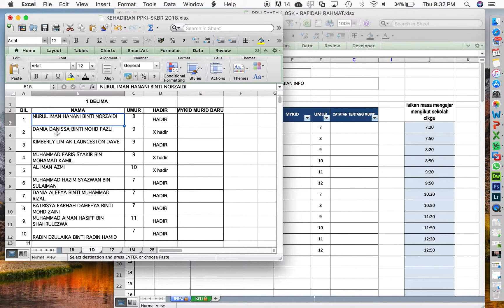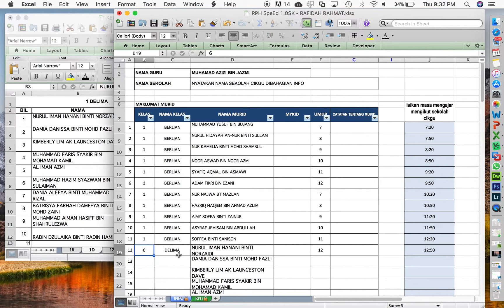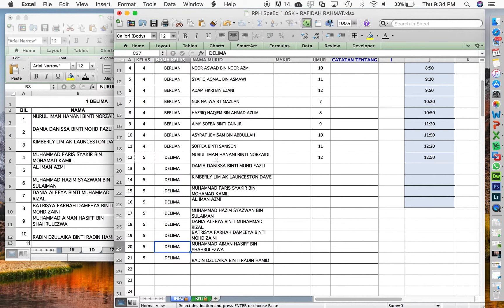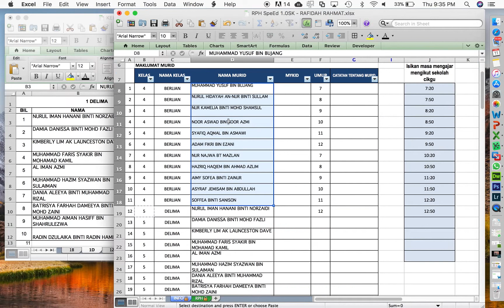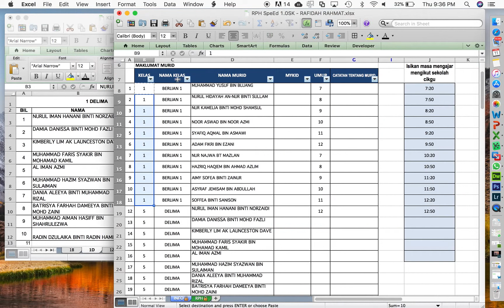SpeEd RPH PENDIDIKAN KHAS : Bagaimana memasukkan nama murid ke dalam sistem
Video yang menerangkan bagaimana guru pendidikan khas boleh menggunakan perisian RPH SpeEd dapat membantu guru PPKIBP melakukan perancang dan membuat RPH dengan lebih pantas dan berkesan kepada murid. Hanya menggunakan perisian Excel.
"Inovasi guru kepada guru"
Terima kasih kepada guru-guru yang telah membantu menyiapkan pengkalan data DSKP PPKI terkini. Tanpa anda projek ni xkan dpt dilancarkan sewal ini.. Terima kasih semua

Untuk mengetahui status dan perkembangan SpeEd, cikgu boleh sertai kumpulan telegram SpeEd